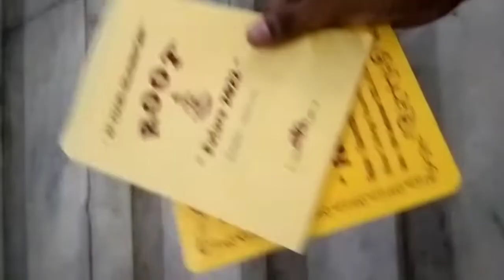Root annual function ❤️❤️❤️